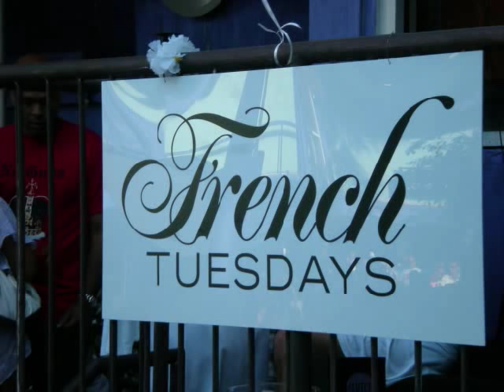French Tuesday White Party - Miami WMC 2010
Pictures from WMC 2010...

French Tuesday Party @ Klutch